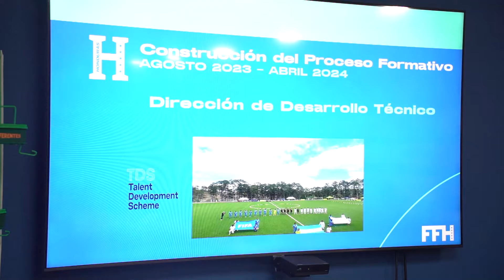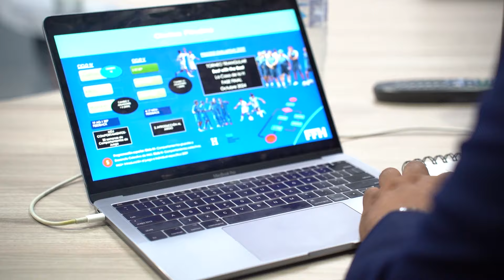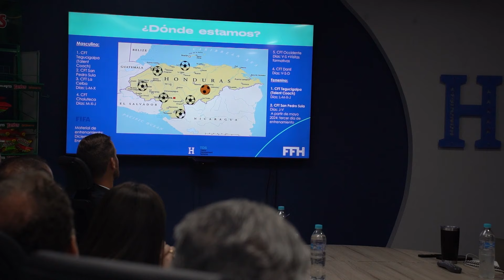Visita de Juerg Nepfer, Resp. de la oficina de Desarrollo Global del fútbol en FIFA | TDS-FFH